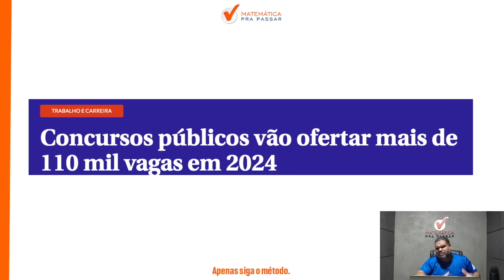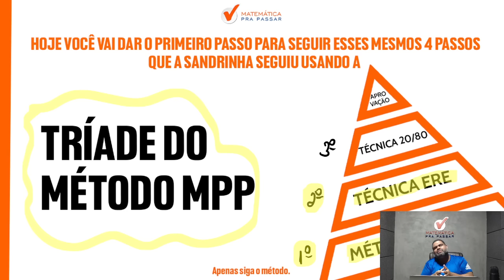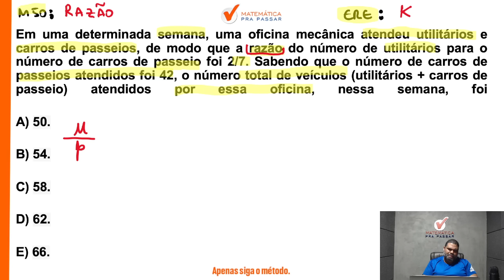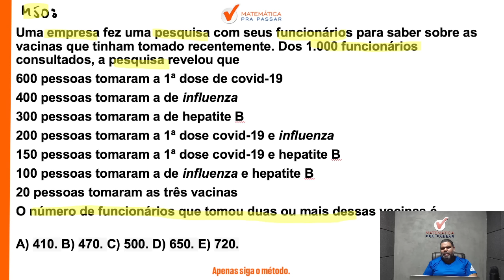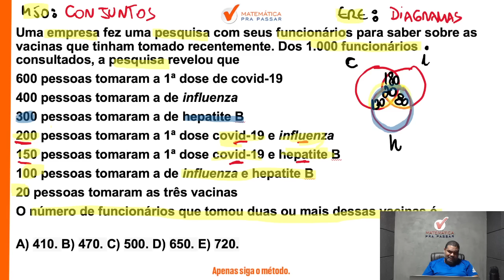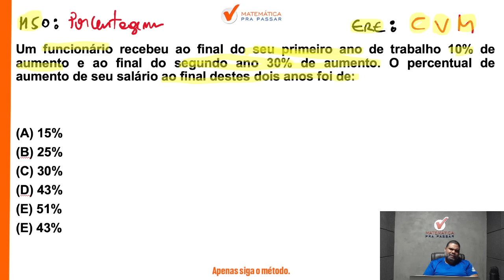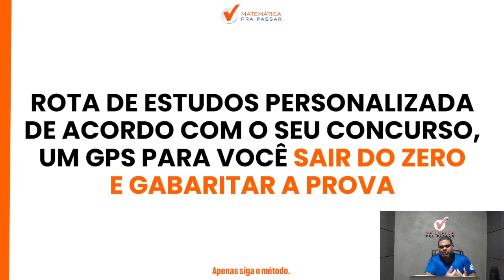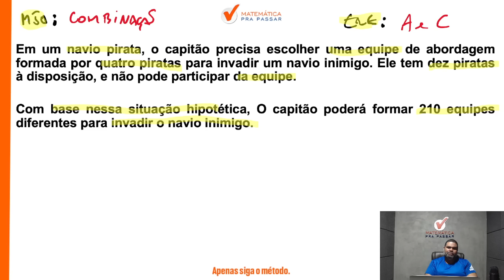Desvendando os mistérios da Matemática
Está cansado de ficar de fora dos concursos por causa da Matemática?

Então você precisa assistir esse vídeo onde nosso professor, Marcão, mostra O segredo da matemática para concursos em 2024 com Método MPP.

Você terá um passo a passo para aprender a matéria mais temida por todos e acertar mais de 80% as questões de Matemática nos concursos.

Agora basta dar o play no vídeo e aprender Desvendando os mistérios da Matemática com Método MPP